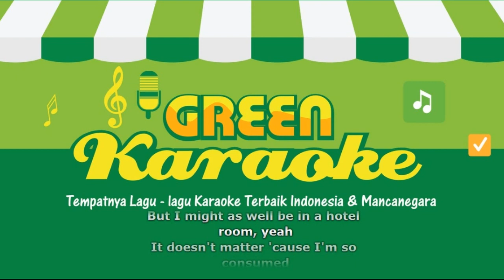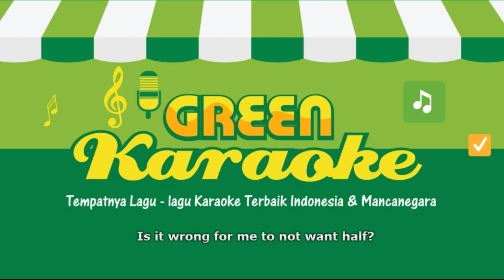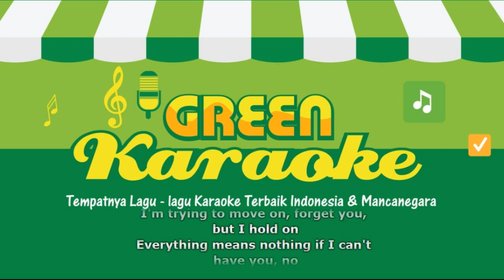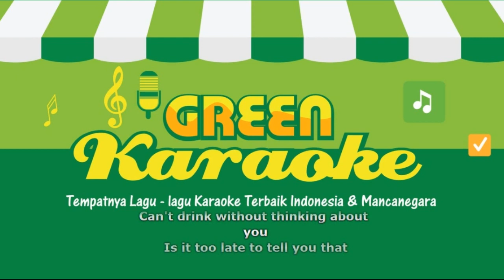Shawn Mendes - If I Can't Have You (Karaoke)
Selamat Datang di Green Karaoke.
Tempatnya Lagu-lagu Karaoke Terbaik Indonesia & Mancanegara.

Mohon kesediaannya mencantumkan link channel kami jika menggunakan konten kami untuk cover (reupload).

Untuk yang ingin dibuatkan lagu versi karaoke silahkan request di kolom komentar. Akan segera dibuatkan bagi yang terpilih.